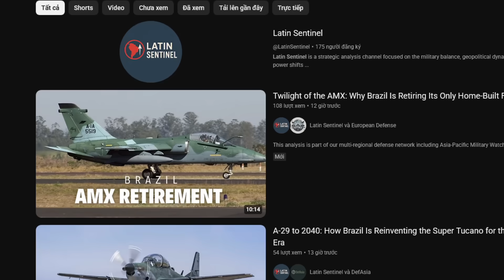America Adopts Australia’s Wedgetail: How the E-7 Is Rebuilding U.S. Airpower in the Indo-Pacific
Australia’s E-7A Wedgetail has become one of the most important command-and-control platforms in the Indo-Pacific. In a historic reversal of roles, the United States Air Force is now adopting an Australian-designed system to replace its aging E-3 Sentry fleet. This episode explains why America made that decision, how the Wedgetail reshapes Allied airpower, and what it means for future operations against increasingly advanced Chinese air and naval forces.

The E-7 offers a modern, electronically-scanned radar, high survivability, long-range endurance, and seamless integration with Five Eyes networks. More importantly, it was developed and refined in the same contested environment the United States now prioritises: a theatre dominated by long-range missiles, electronic warfare, and stealth aircraft. By selecting the E-7, the United States gains a mature platform years ahead of schedule while strengthening operational cooperation with Australia across Northern bases, joint exercises, and shared Indo-Pacific surveillance.

This video examines how the Wedgetail fits into the broader United States–Australia alliance, how it enhances regional deterrence, and how it contributes to the evolving sensor-fusion network emerging under AUKUS Pillar Two. It also looks at the strategic impact on China, the reasons behind the shift from the E-3 Sentry, and the wider implications for airpower modernisation across the region.

As we expand our coverage of global defence developments, viewers interested in South American military modernisation can also follow our new project, Latin Sentinel, dedicated to analysing defence trends in Brazil, Venezuela, and the wider region. Supporting the new channel helps us broaden our multi-regional perspective while maintaining the same analytical depth you expect here.

Your support helps us continue producing detailed content on Australia’s strategic choices, AUKUS developments, and the evolving balance of power in the Indo-Pacific.

This analysis is part of our multi-regional defense network including Asia-Pacific Military Watch, DefAsia, European Defense, and Latin Sentinel.

For Latin American Defense analysis, visit our new channel Latin Sentinel.